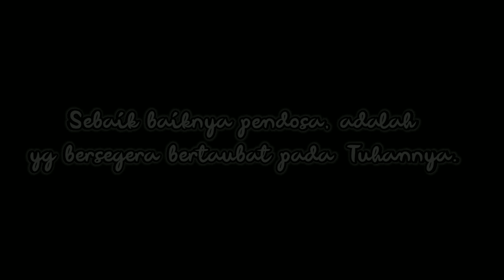Al i'tiraf Syair Abu Nawas - Rizky Dwi R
Mari saling mengingatkan untuk menjadi lebih baik